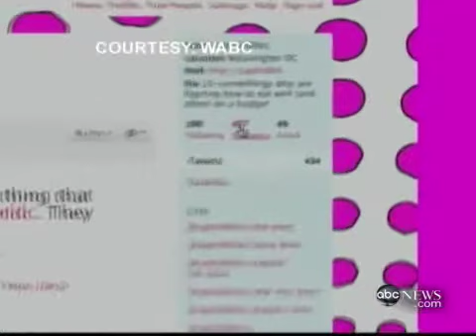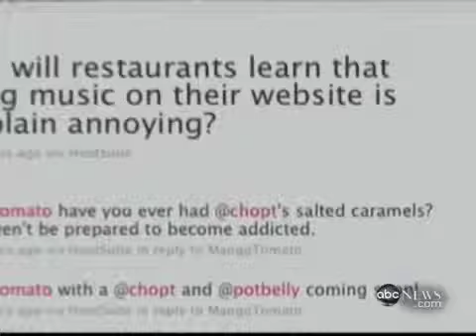e-Buzz Edge featured on ABC News - Restaurants using Social Media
"You are what you eat and tweet" (aired 11/16/10) - e-Buzz Edge and Co Co. Sala were featured in this ABC News segment on how Restaurants hire consultants to monitor and manage their image on social networks such as Twitter.